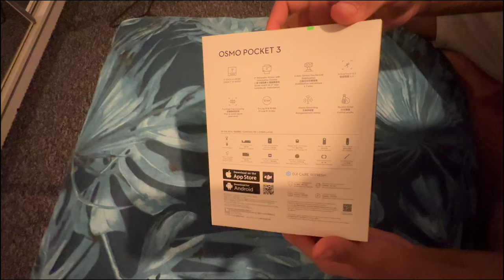DJI Osmo Pocket 3 Scene Master Unboxing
I unbox the DJI Osmo Pocket 3 Scene Master, the ultimate handheld camera for creators! In this vlog, we dive into the sleek design, powerful features, and everything that makes this compact camera perfect for capturing cinematic scenes. From its 3-axis stabilization to its incredible 4K capabilities, watch as I explore its potential right out of the box. Press play, and let's see how the DJI Osmo Pocket 3 can elevate your vlogging game! 🎥🔥